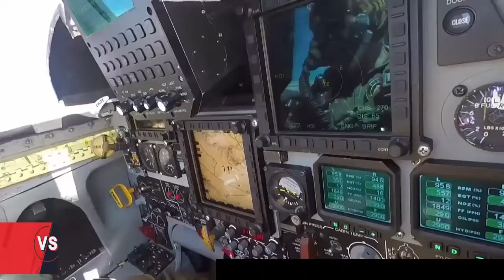IRAN TV : CAN IRAN STOP US? look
IRAN TV : CAN IRAN STOP US?